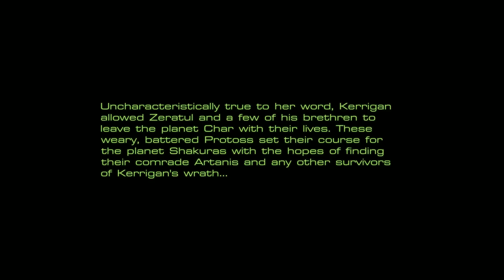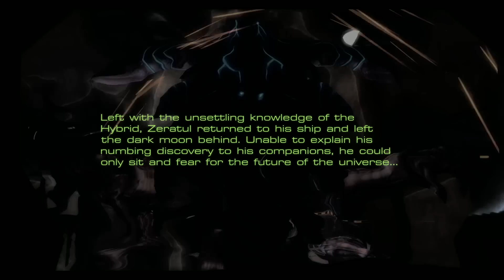StarCraft: Mass Recall v6.2 - Queen of Blades 09S - Dark Origin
Starcraft: Mass Recall is the original six Brood War campaigns remade using the Starcraft 2 Galaxy Editor!  Many years in the making, version 6.0+ is the Legacy of the Void release containing a number of polishes, bug fixes, and new assets.